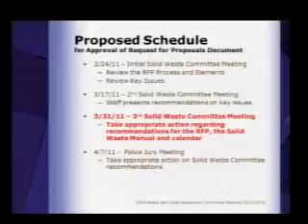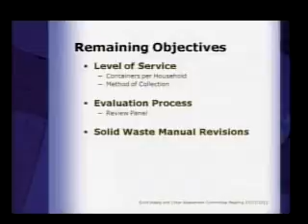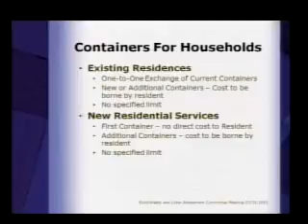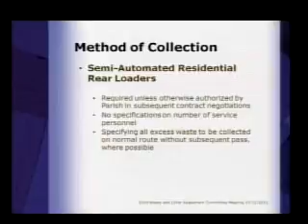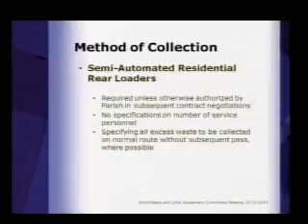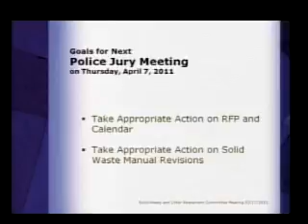Police Jury Meeting 3/31/2011